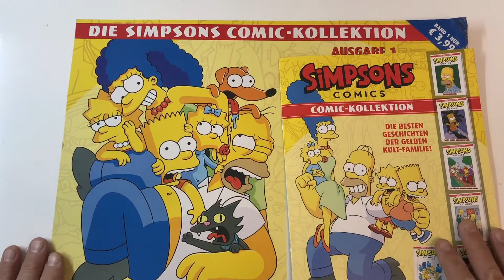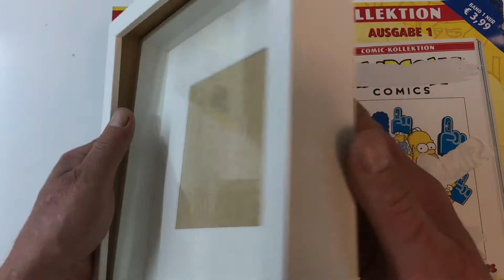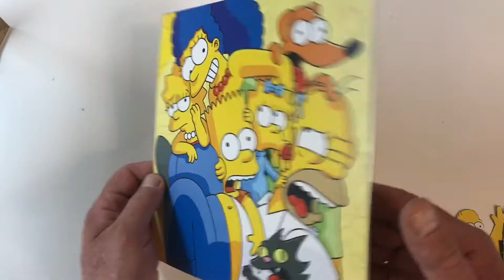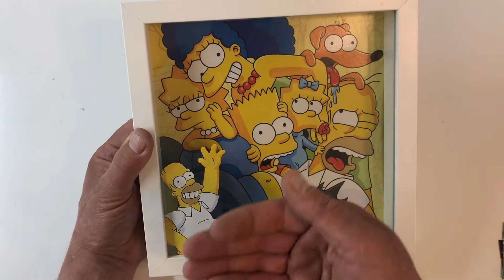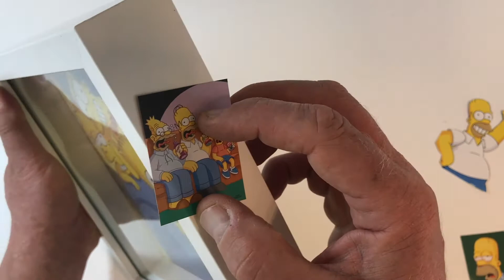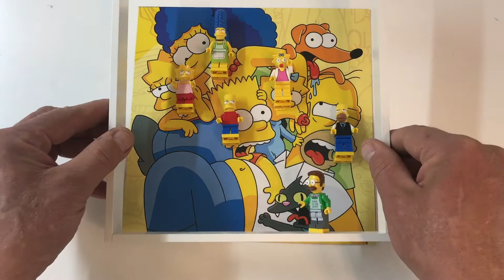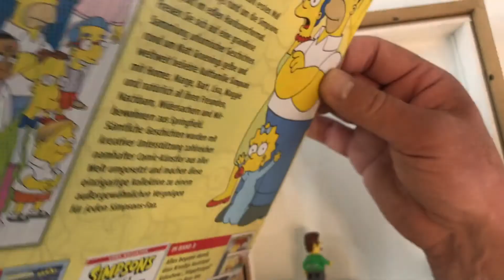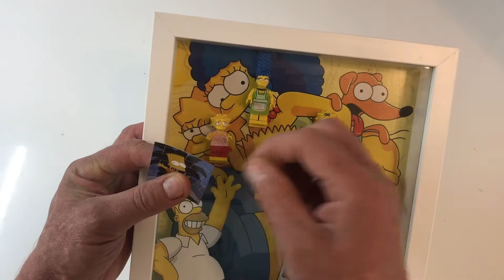Lego Simpsons Bilderrahmen Vitrine selbst gemacht